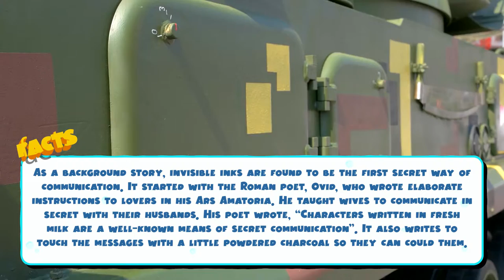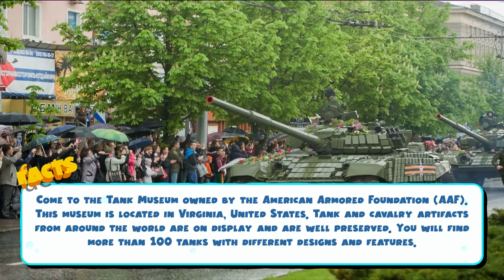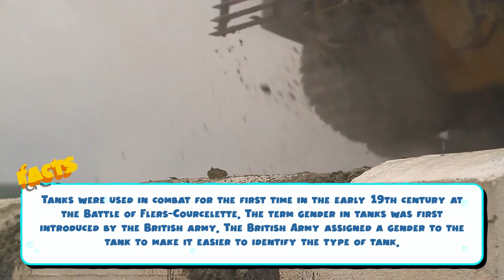Hidden fun facts about tanks! The true fighter should know.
Description:

There are fun facts about tanks that will blow your mind. We swear you never heard it before.

Youtube : Awesome Stuff 365 For more cool gifts, unique things, and fun facts - check out